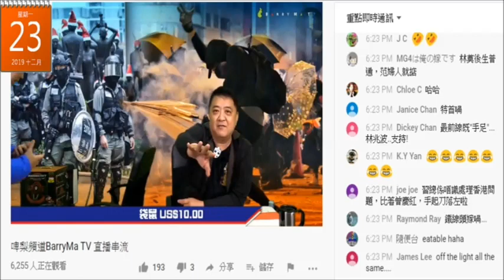20191223 啤梨晚報撚屌馬健賢係11月21日鳩吹有腦殘送咗部iphone pro俾廢撚柒閪蟲林匡正，去到呢晚先用佢睇唔撚起的三星換走部iphone6。好撚柒呀